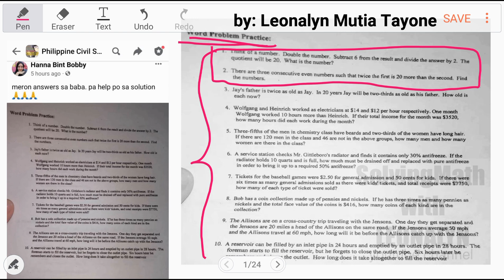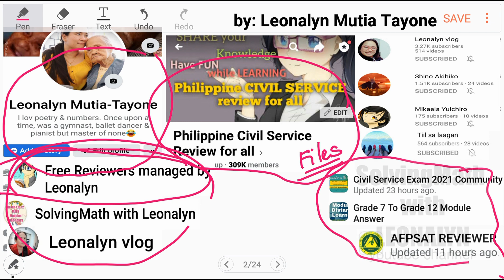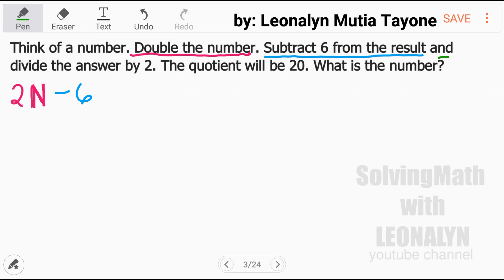Practice Word Problem: What is the number?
Think of a number. Double the number. Subtract 6 from the result and divide the answer by 2. The quotient will be 20. What is the number?

There are three even numbers such that twice the first is 20 more than the second. Find the numbers.

Free Civil Service Reviewers managed by Leonalyn

Philippine Civil Service Review for all

Editing Apps: VivaVideo
SamsungNote5: Snote
Back-up: SamsungNote9